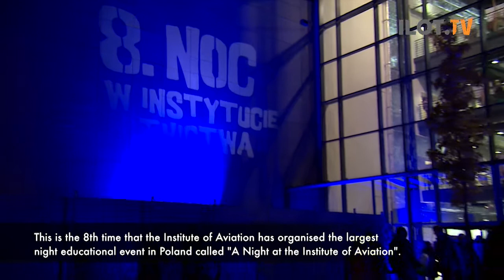8 Noc w Instytucie Lotnictwa - reportaż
Tegoroczna, 8. Noc w Instytucie Lotnictwa, zakończyła się kolejnym rekordem frekwencyjnym. Podczas sześciu godzin, bramy Instytutu Lotnictwa przekroczyło ponad 37 tysięcy osób.